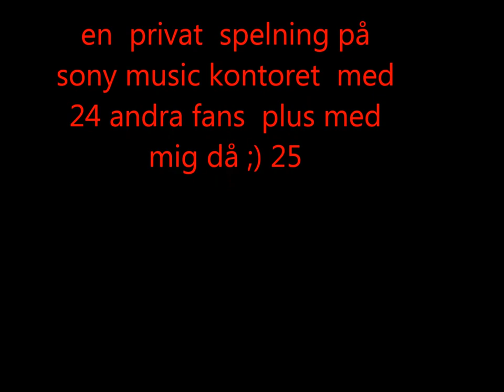danny saucedo privat spelning 2013-12-17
förlåt för  att en låt  är lite klippt, eller vad man nu ska säga, och det är todo el mundo att den är kort, och börjar typ nästan om igen, men det  var för att jag inte att så mkt minne på mobilen, det va därför det vart kort